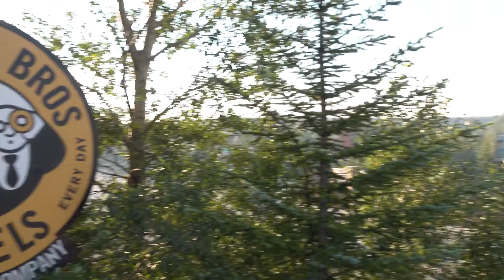Einstein Bros. Bagels NOW HIRING!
Looking for some work before the Winter season arrives? Well, Einstein Bros. Bagels in Dillon is hiring! Head over to their store, or online to einsteinbros.com to hear more about this awesome opportunity. We get their bagels every week, and we LOVE them!!